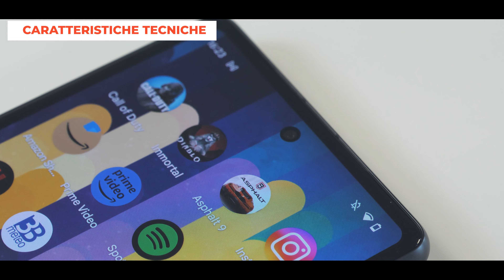Google Pixel 7a Recensione: un MUST BUY (tra qualche mese)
E dopo aver gli ottimi risultati raccolti con il Pixel 7 e il 7 Pro lanciati lo scorso autunno, è ora il momento di parlare del Pixel 7a, il fratello minore che a fronte di una manciata di rinunce hardware si propone con un prezzo di lancio ancora più accessibile.
Siamo davvero davanti al nuovo must buy tra i medio gamma Android? Seguiteci in questa recensione per scoprirlo!
00:00 Intro
00:57 Caratteristiche tecniche
03:11 Design
04:50 Display
05:53 Fotocamere
07:50 Esperienza d'uso
09:09 Prestazioni
10:30 Commento